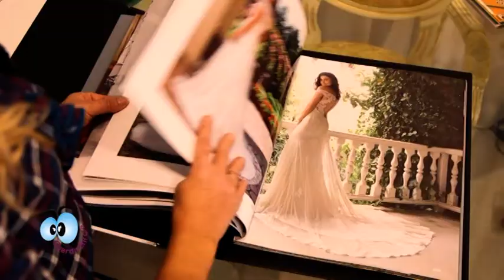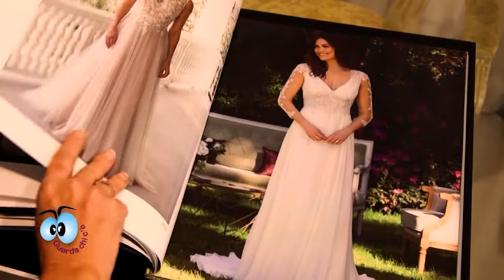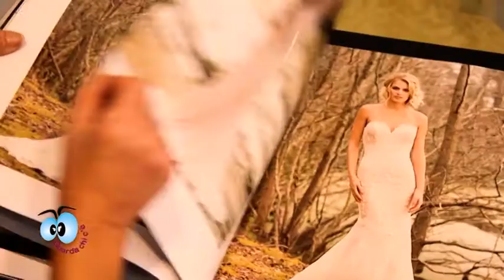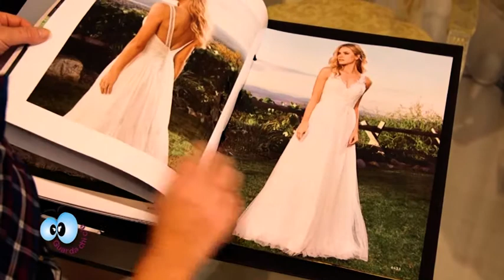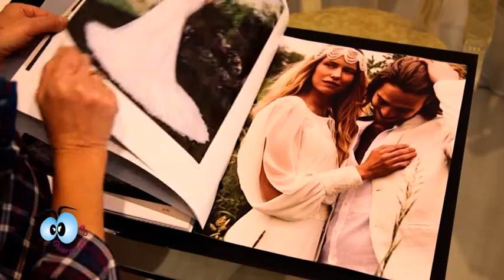Guarda Chi C’è Ed9 — Puntata 06 – La sposa di eugenia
La Sposa di Eugenia e la sua vasta gamma di abiti per lui e per lei. In questa puntata vedrete le nuove tendenze e tanti modelli per il giorno perfetto.